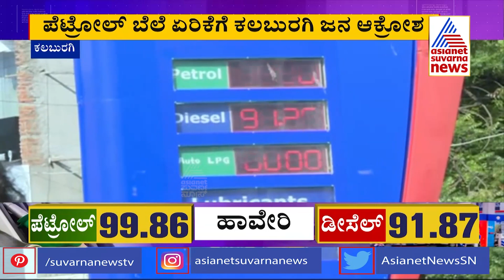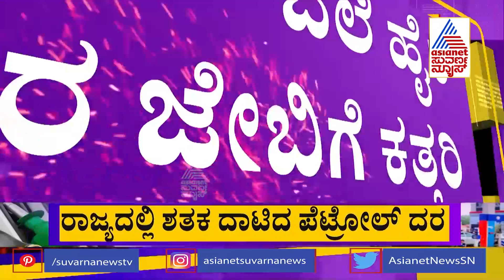ಮೋದಿ ಯಾವಾಗ್ ಬಂದ್ರೋ ಅವತ್ತಿಂದ ಜನ ಸಾಯ್ತಿದಾರೆ | Petrol Price Hike | Kalaburagi